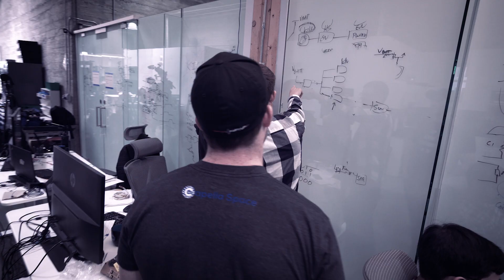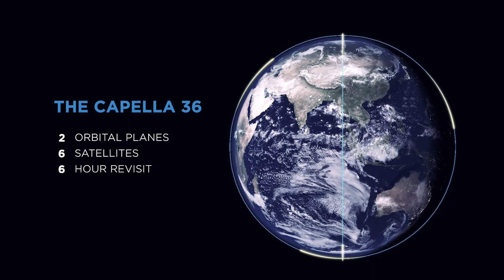Capella Space -- A New Perspective on Earth Observation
We describe our purpose and mission to provide 24 hour coverage of our changing planet.